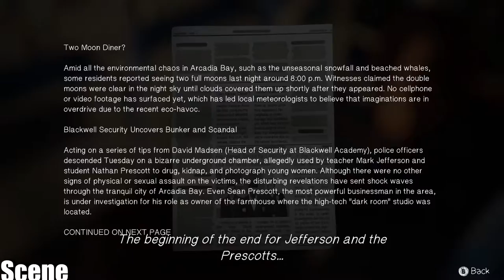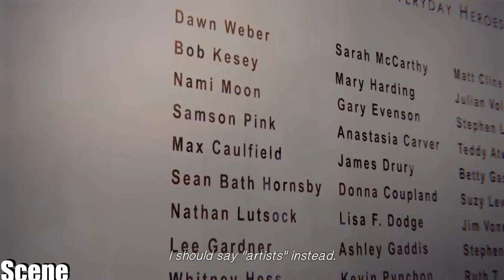Life is Strange - Episode 5: Polarized - Walkthrough - Part 4 (PC HD) 1080p